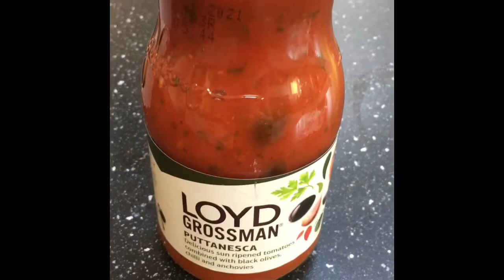Lazy Day Puttanesca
A quick and easy dish to make when your feeling lazy but want an amazing meal!

Includes:
Leftover or Fresh Veggies
Lloyd Grossman Puttanesca Sauce ( from Morrisons)
Garlic Powder (from Aldi)
Black pepper powder ( from Sainsbury’s)
Salt ( from Sainsbury’s)
Lemon
Fusilli Pasta ( from Aldi)